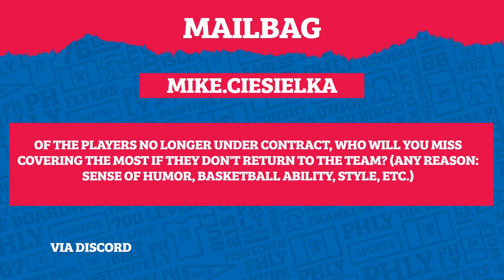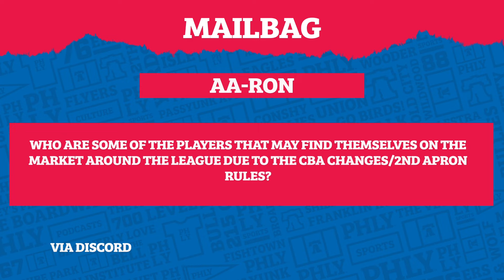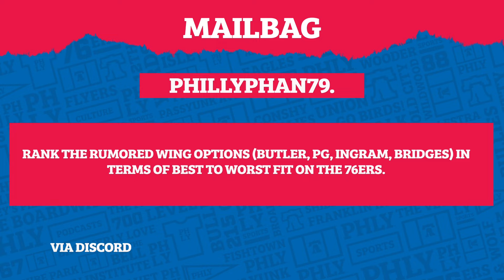Ranking rumored wing options & more mailbag questions | PHLY Sixers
Kyle, Devon, and Derek answer your Discord mailbags and discuss their favorite Sixers' players to cover, ranking wing option rumors, and more!